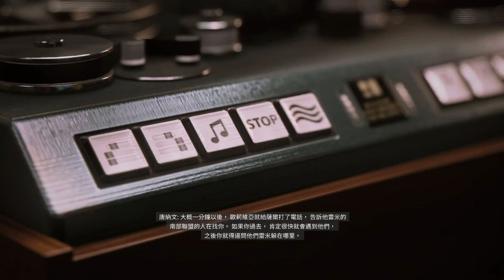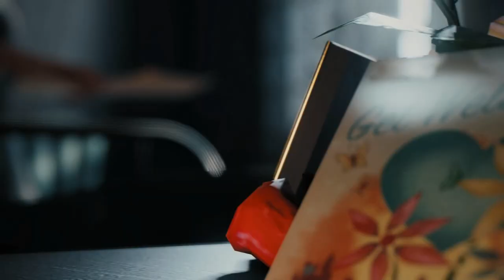Mafia III 【四海兄弟 3】 #34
主機平台：PC
遊戲類型：第三人稱射擊
製作廠商：Hangar 13
發行公司：2K Games
語言版本：英語(官方繁體中文版)

遊戲介紹
1968年，在參加了多年越戰之後，林肯·克萊明白了這個真理：家人並不是伴你而生的人，而是你願意為之赴死的人。在回到了在新波爾多的家之後，林肯試圖逃離他罪惡的過去。但當他的代理家族，黑色暴徒，被意大利黑手黨背叛並滅門之後，林肯在一片瘡痍之上創建了一個新的家族，並用鐵血的手段向那些相關的黑手黨成員進行報復和復仇。激烈的槍戰，拳拳到肉的格鬥，令人窒息的駕駛和街頭智慧皆是必需的。不過有了合適的成員，嚴酷的決定和一些幕後工作之後，要讓它達到這個城市地下世界的頂端也未嘗不可。
新波爾多，1968年新奧爾良的重現：一個巨大，多樣化的，由暴徒和貪官污吏所統治的開放世界，並用那個時代的社會氣氛下的聲光艷影細細刻畫。
一位不得已之下誕生的致命的反英雄：扮演林肯·克萊，作為孤兒和越戰老兵的身份，下定決心要向意大利黑手黨復仇，因為他們殘忍屠殺了他曾擁有的，如果家人般存在的“黑色暴徒”。
以你的方式複仇：選擇屬於你的遊玩方式，利用林肯的軍隊訓練背景，收集情報擊倒意大利黑手黨，從肉搏、槍戰到潛入暗殺皆為你選。
從一片瘡痍之上崛起的新家族：以你的獨特手段建立起一個全新的犯罪帝國，你可選擇你要獎勵或是背叛的對象……